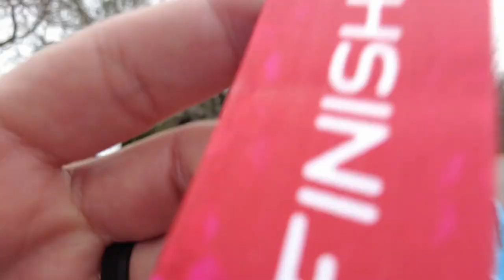2023 WDW Marathon Training Week 24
It was a really weird week, and a kinda weird morning, but the Georgetown Half Marathon did not disappoint. Lots of hills, lots of clouds, lots of supporters on this mostly rural route. Thank you, Georgetown!